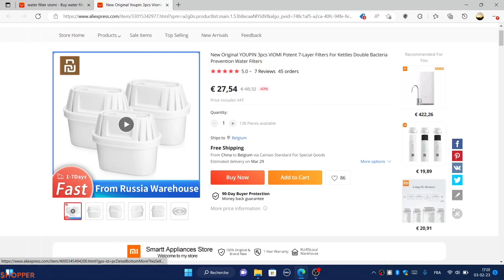New Original XIAOMI YOUPIN VIOMI Potent 7-Layer Filters For Kettles Double Bacteria